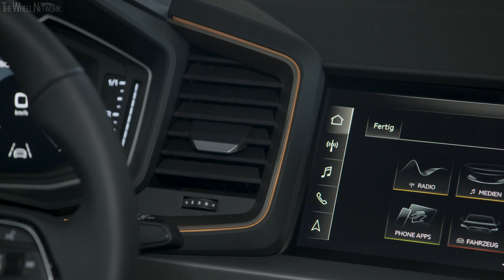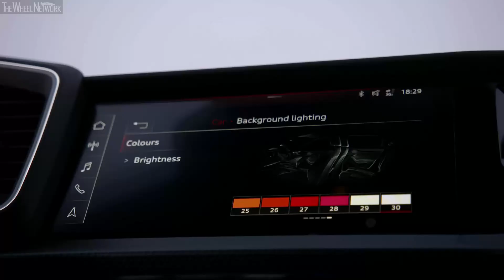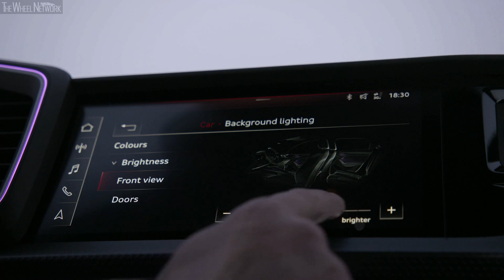2019 Audi A1 Sportback Interior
Audi A1 Sportback 30 TFSI Specifications:
▪ Transmission – 6-speed manual / 7-speed dual-clutch (S Tronic); FWD
▪ 0-100 km/h (S Tronic) – 9.5 (9.4) seconds
▪ Top speed – 203 km/h
▪ Fuel consumption (S Tronic) – 6.0/4.2/4.9 (5.9/4.3/4.9) l/100km urban/extra-urban/combined